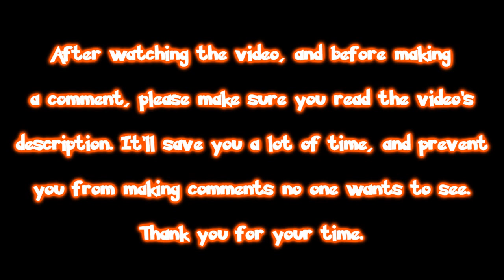Metal Slug 3D - Infinite Double Machine Gun!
Hey everyone!

Some time ago, I was searching for a way to get Infinite Ammo in Metal Slug 3D, yet the codes I found didn't work at all, so I decided to use Artmoney to find the addresses of the ammo, and make it all infinite, and it seems that it worked! And yesterday, I found a way to record gameplay in PCSX2 perfectly, like in DeSmuME, it started with a few problems of audio, but I solved it.

Anyway, enjoy my Double Machine Gun pwnage. XD If you wish for me to give you the code, PM me, and I'll be glad to give it to you.